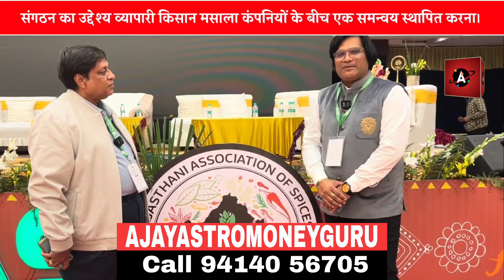Interview with Mr Shyam ji Jaju president Rajasthani Association of Spice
हल्दी का उत्पादन कितना बड़ा या घटा जानिए इस विशेष एपिसोड से करनाल अजय की रिपोर्ट